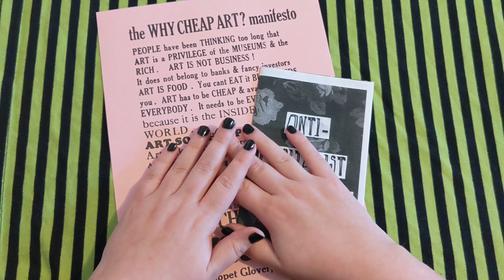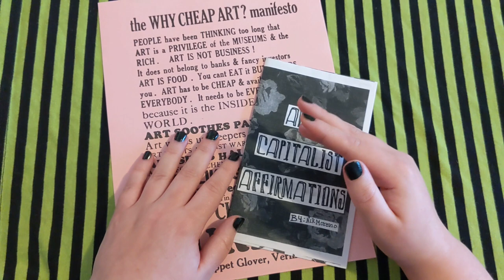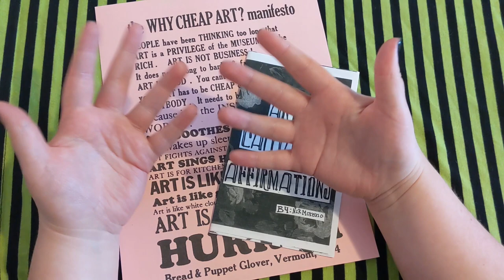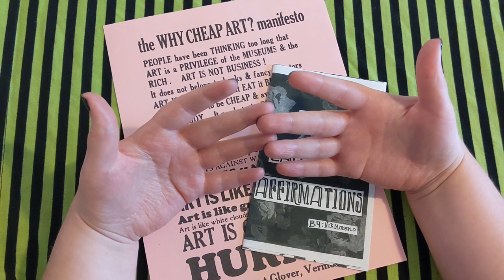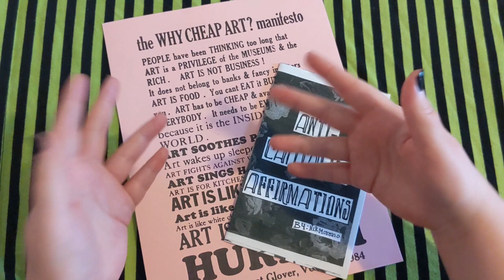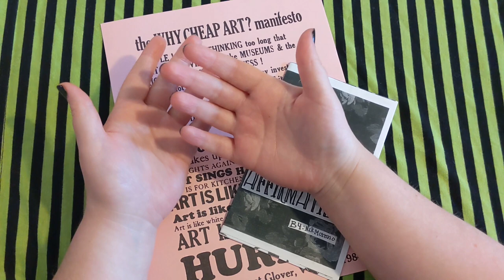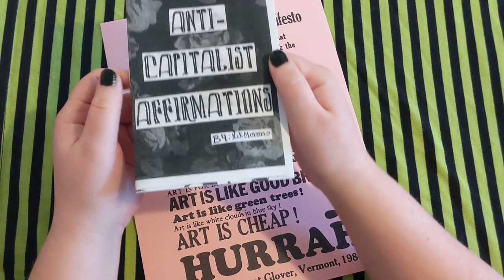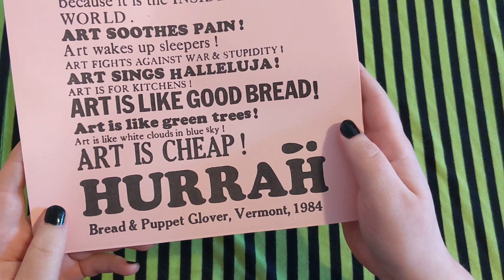An Artistic Manifesto for an Anticapitalist Artist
In which I re/consider the relationship I have with art. I think it's necessary, every now and then, to remind yourself what you really believe in and make sure you're acting in line with that.

Scan coming soon... as soon as I can get to the library!

Chapters
0:00 - Introduction
0:12 - Etsy Fees and Expense
6:59 - Grandma, Value and Monetization
15:13 - Sharing and Social Media
18:15 - Maintaining Strength in the Wrong Environment
21:38 - Manifesto Inspirations
27:18 - The Manifesto
29:45 - Conclusion